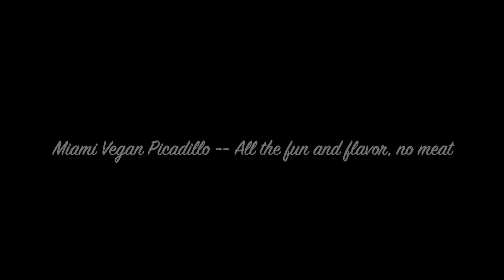Miami Vegan Picadillo All the fun and flavor, no Meat